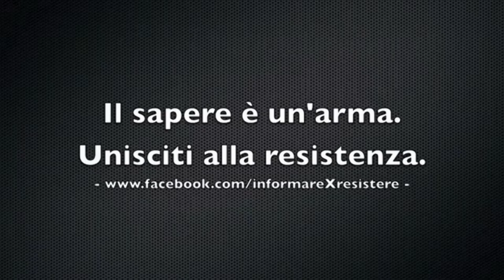DIO ESISTE?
NapoliDueSicilie: Tutto cio' che non capisci non puoi certo spiegartelo con l'esistenza di Dio.
Secoli fa non capivano neanche cos'era la peste,cos'erano i terremoti, gli Tzunami ect, e se li spiegavano come una punizione divina.
Ma l'umanità va avanti, scopre e capisce cose prima inspiegabili e incomprensibili.
Attaccarsi a cose che al momento l'umanità non capisce e non si riesce a spiegare per dimostrare l'esistenza di Dio è quantomeno stupido.

LICENZA FREE
Scarica e uploada questo video su tuo canale!